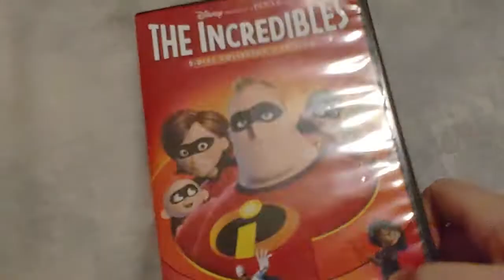THE INCREDIBLES DVD Overview!